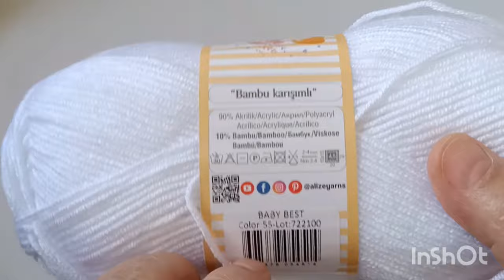yeni Doğan bebek yeleği 🎉 iki şiş örgü bebek yeleği, bebek hırkası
merhaba hoş geldiniz
yeni dogmuş bebek zıbını hem kullanışlı hem kolay
bir ip yeterli kolay gelsin,

Konuşma metni